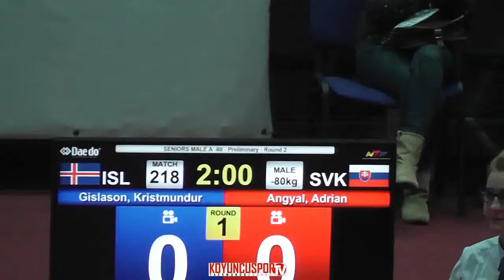80kg Adrian ANGYAL (SVK) vs (ISL) GISLASON Kristmundur (-21 European TKD Championships 2015)